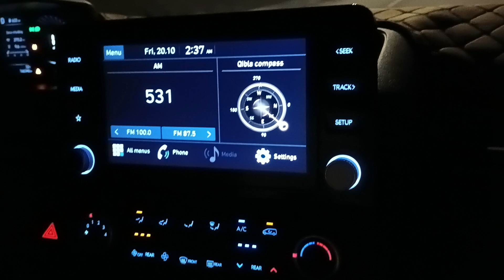Menuju Masjid Aisyah Tan'im ambil miqot ke 3, umroh bersama Pptq MJS Sarang Rembang 2023